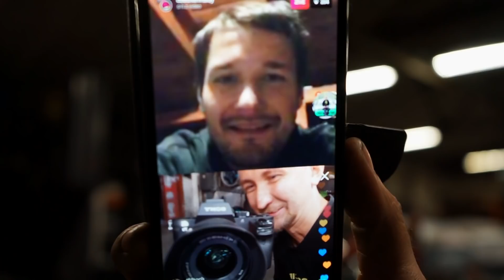1# RENOVACE BMW e36 | Začínáme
=Sledovat mě můžeš na

=Naší garáž sleduje zde